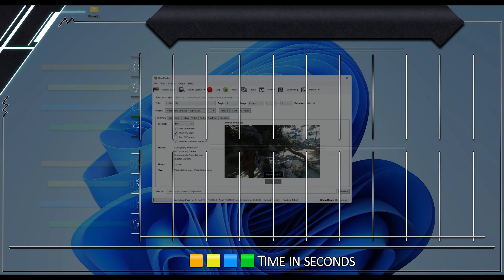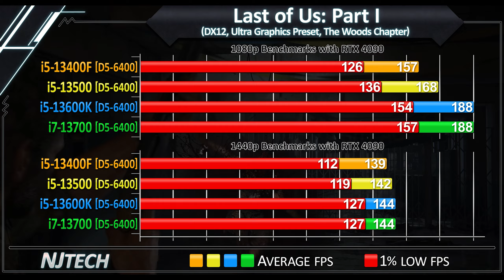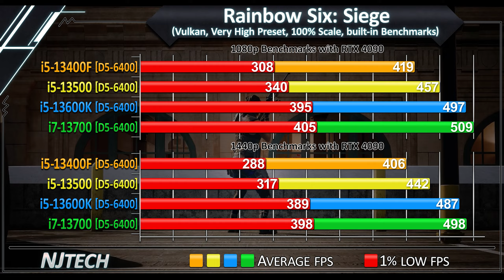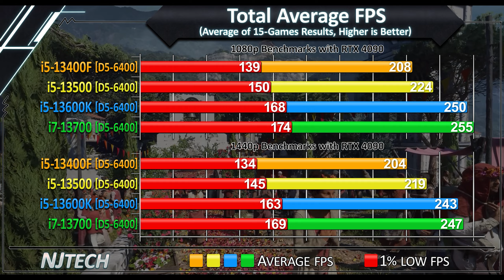i5-13400F vs 13500 vs 13600K vs i7-13700 - How Much Performance Difference?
50+ Benchmarks - 1080p and 1440p + Ray Tracing Gaming Benchmarks

0:00 - CPU Spec's

↓↓ Productivity Benchmarks ↓↓
0:07 - Cinebench R23 Score
0:14 - Corona 1.3 Benchmark
0:21 - CPU-Z Bench Score
0:28 - V-Ray Benchmark Score
0:35 - Geekbench 6 Score
0:42 - Handbrake x264/x265
0:49 - Blender Open Data Benchmark
0:56 - Puget System Benchmark
1:03 - CPU Temperature
1:10 - CPU Power Draw

↓↓ AAA Gaming Benchmarks ↓↓
1:15 - STAR WARS Jedi: Survivor
1:24 - Last of Us: Part I
1:33 - Ray Tracing: Resident Evil 4 Remake
1:42 - Ray Tracing: Hogwarts Legacy
1:51 - A Plague Tale: Requiem
2:00 - Destiny 2
2:09 - Ray Tracing: Cyberpunk 2077
2:18 - Ray Tracing: Spider-Man Remastered
2:27 - Hitman 3
2:36 - Far Cry 6

↓↓ Esports Gaming Benchmarks ↓↓
2:45 - Rainbow Six: Siege
2:54 - Assetto Cosa Competizione
3:03 - Valorant
3:12 - Dota 2
3:21 - CS:GO (Counter Strike: Global Offensive)
3:30 - Total Average FPS
3:39 - CPU+GPU Power Draw

► Test System Specs:
CPU: intel Core i5-13400F/13500/13600K and i7-13700
Motherboard: MSI Z690 EDGE WiFi DDR5
RAM: DDR5 6400MHz CL32 2x16GB

Cooler: MSI MAG 360 AIO
PSU: Corsair RM1000X
OS: Windows 11 22H2 (Debloated)
GPU: MSI RTX 4090 Gaming